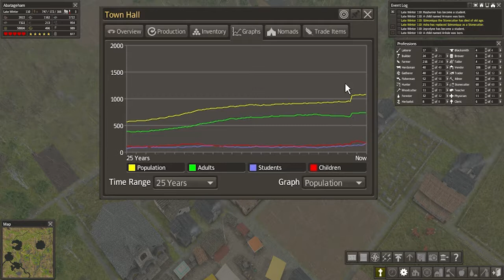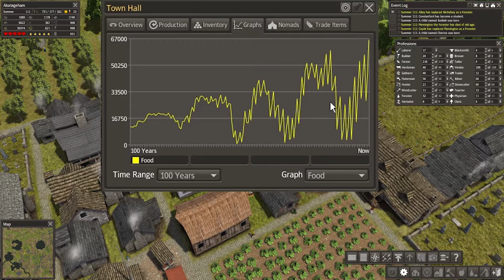Banished - Part 46 - 1080pop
One major goal gets accomplished in this millennial watershed of an episode...